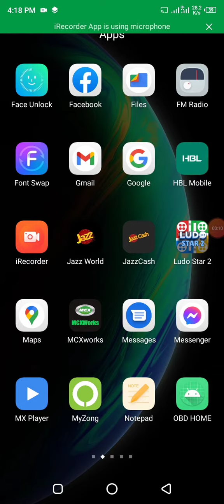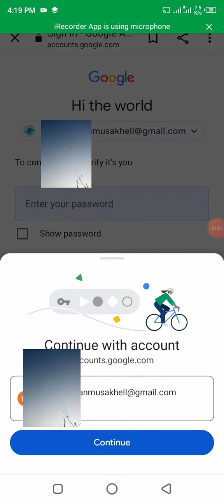secured your google account/ step 2 verification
step 2 verification

secured your google account